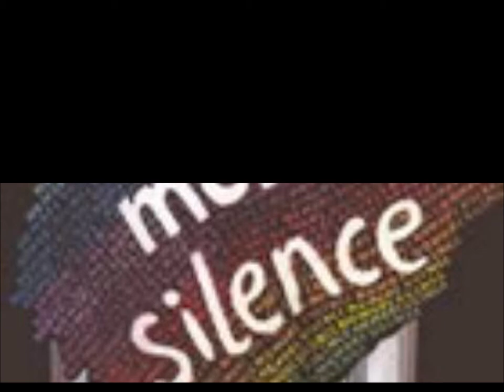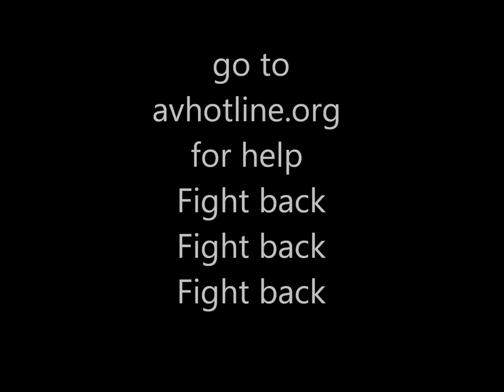A silenced epidemic.wmv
FIGHT BACK AGAINST VIOLENCE AGAINST WOMEN  AND GIRLS